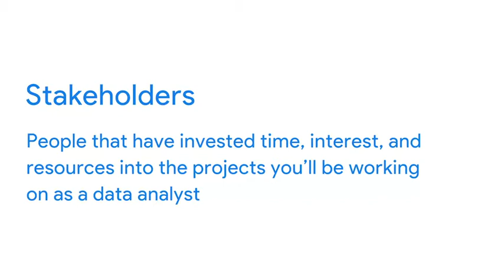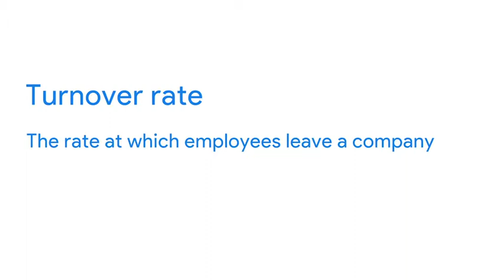Lesson 23 Balancing needs and expectations across your team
Google Data Analytics - Course 2 - Ask Questions to Make Data-driven Decisions